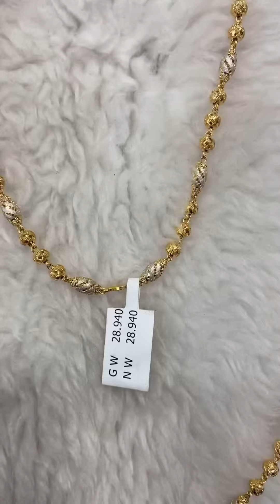Gold Latest 916 22K Hallmark Rhodium Mala Design 2022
Gram : 28.940
Today’s Rate : 53000
Apx Price : 170000

||  Gold Latest Jewellery Design ||
|| Silver Latest Jewellery Designs ||

Searched Keywords:

Latest Gold Necklace
Gold Couple Ring
Gold Ladies Viti
Gold Gents Viti
Gold Kangan
Gold Patla
Gold Buti
Gold Earrings
Gold Sajan Earrings
Gold Hallmark Jewellery
Gold Bracelet
Gold Casting Ring
Rose Gold
Silver Payal
Silver Bracelet
Silver Juda
Silver Kandora
Silver Dulhan Payal
Silver 925 Jewellery
Silver Kutchi Payal
Silver Kacchi Payal
Silver Agra Payal

Silver Jasti Payal
Silver 80 T Hallmark